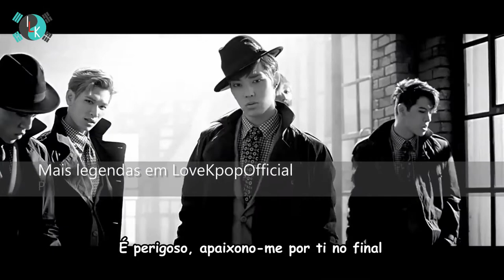CROSS GENE - Amazing-Bad Lady (legendado pt-pt)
Hello nós somos ILoveKpopOfficial! Portanto LoveKpoppers isto é pra voces!!
A legenda está em português de Portugal. Então por favor deem sugestões, subscrevam, façam like e voltem sempre pra nos apoiar!
Gomawo! ^^

ILOVEKPOP Dramas Legendados - código 0011